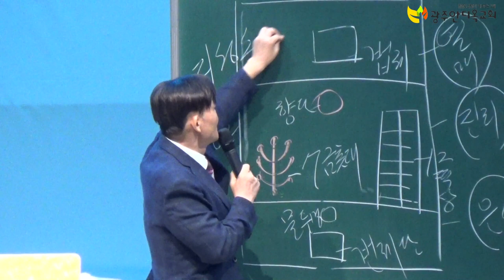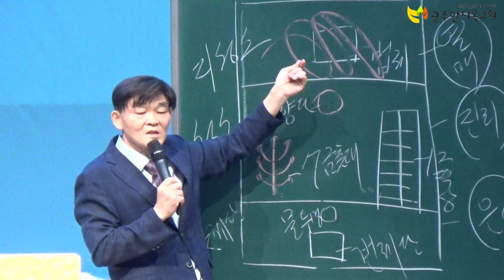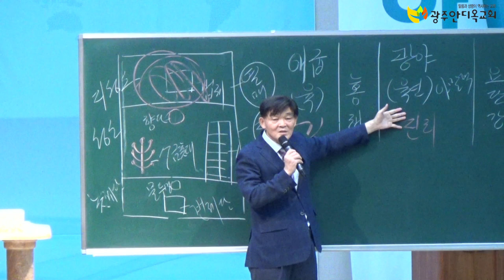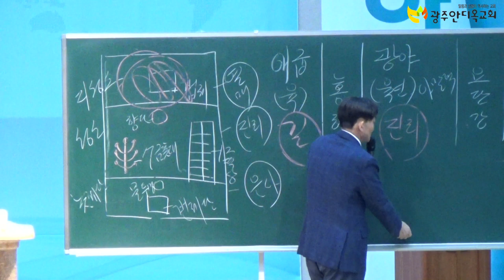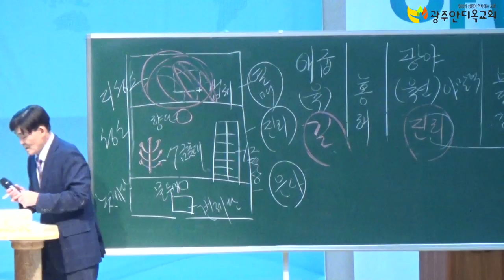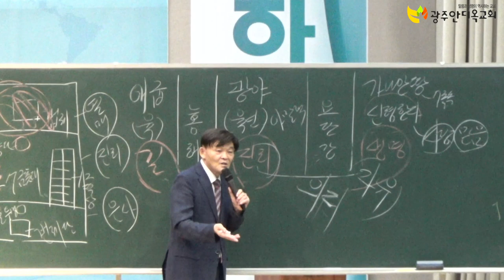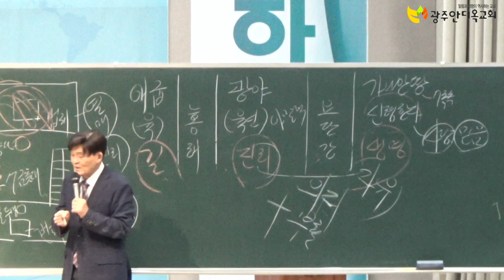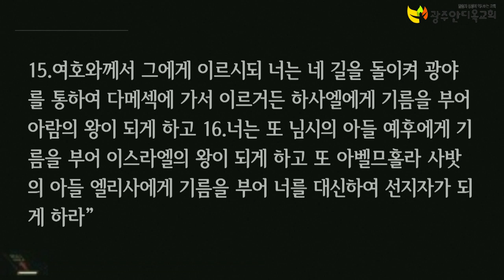8월 광주국가금식기도대성회 - 박 영 우 목사